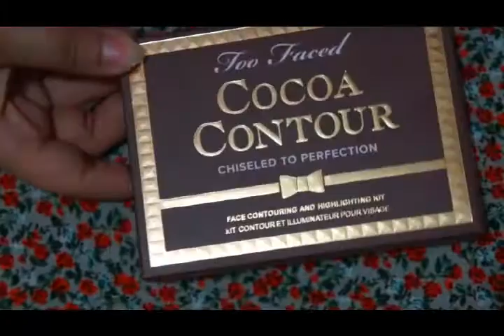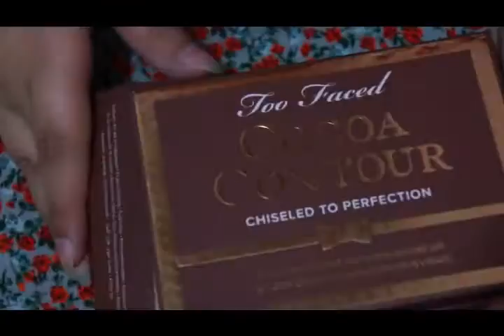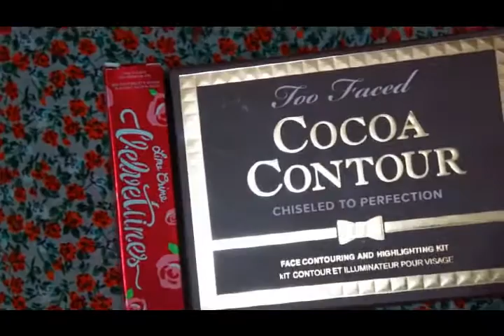مشترياتي لشهر سبتمبر | September makeup collection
اسعار المنتجات :

- too faced 200 LE
- blushes 55 LE
- beauty blender 45 LE
- color pop 75 LE
- lime crime 95 LE